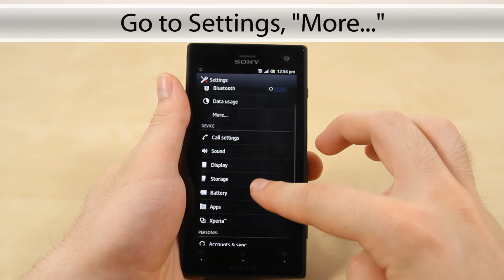How to switch to Airplane mode on the Sony Xperia S Acro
This video shows you how to switch to Airplane mode on the Sony Xperia S Acro